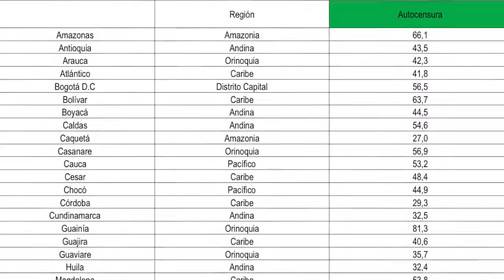Libertad de prensa en Colombia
Sebastián Salamanca del Proyecto Antonio Nariño nos cuenta sobre las amenazas que enfrentan los periodistas para ejercer su profesión en el país.